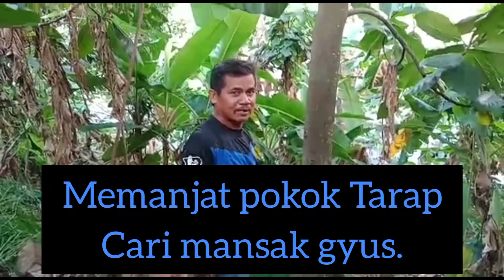memanjatpokoktarapcari mansak.// Kuala Lumpur Malaysia.